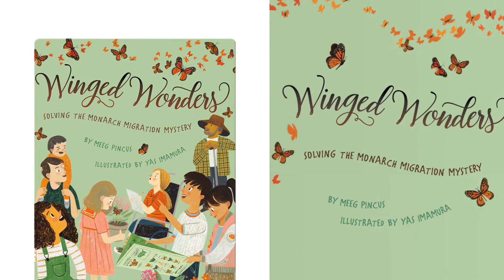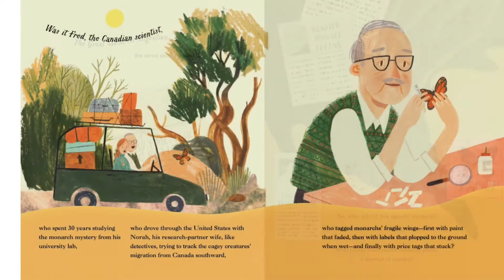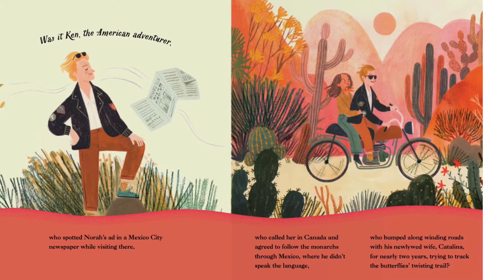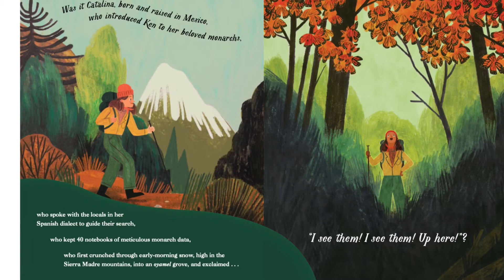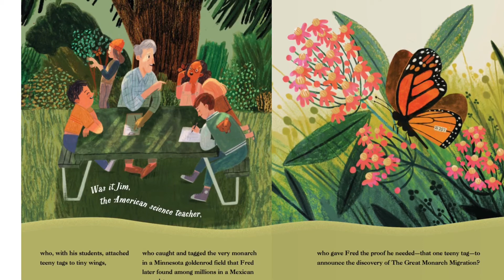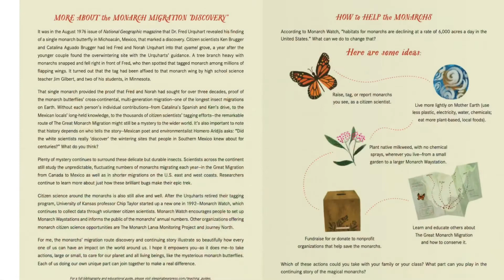KIDS BOOK READ ALOUD: WINGED WONDERS SOLVING THE MONARCH MIGRATION MYSTERY - WITH TEACHER RESOURCES